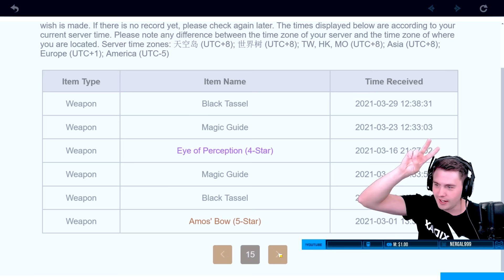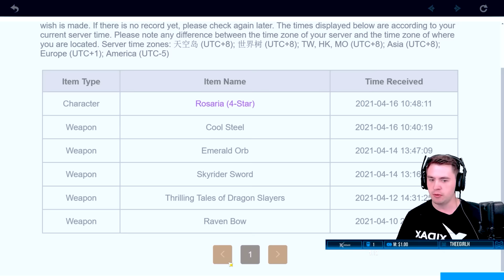The Worst Kazuha Summons in Genshin Impact History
Even though kazuha came home in Genshin Impact, I also got a Qiqi, some off banner stuff, and a LOT of blues.